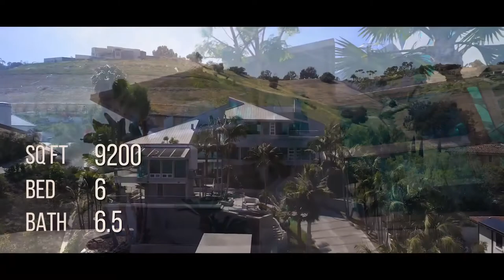Mansão dos sonhos, gosta de ver imóveis inacreditaveis?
PlayList de Video Clip de Imóveis